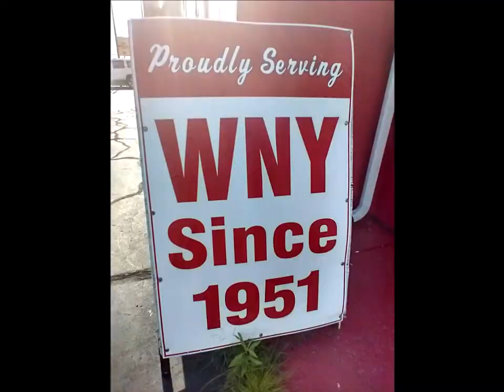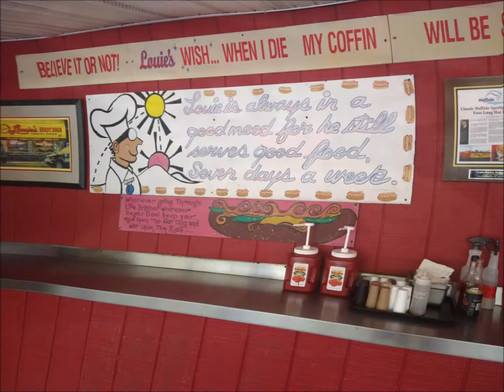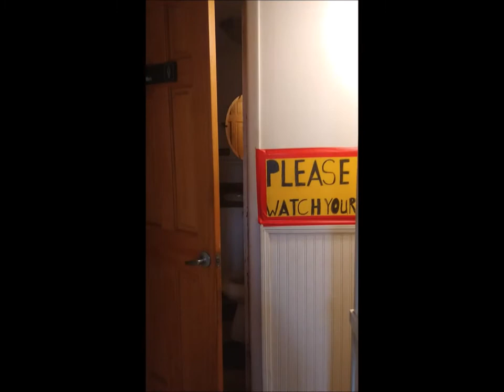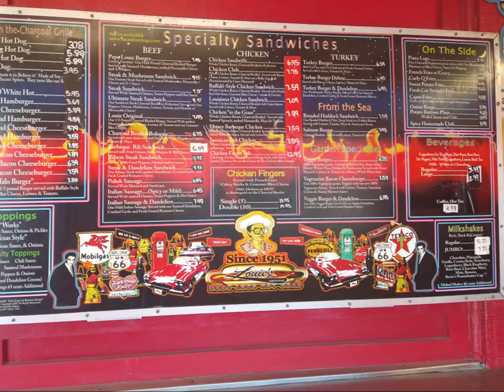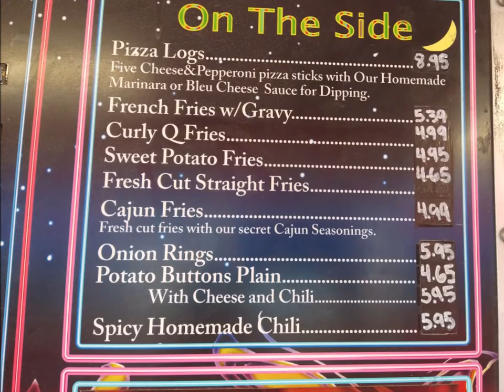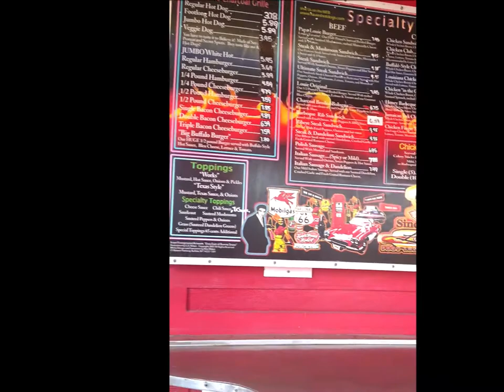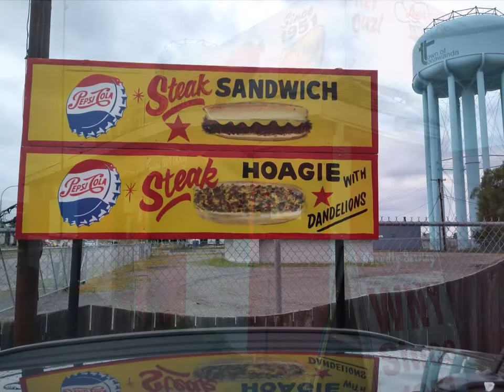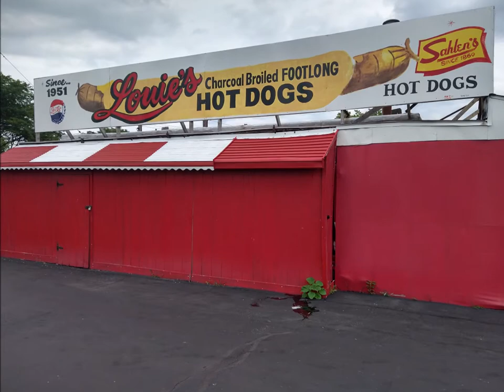Louie's ORIGINAL Foot LONG Hot Dog Stand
Louie's ORIGINAL Foot LONG Hot Dog Stand, Tonawanda, NY / I LOVE this place sooo much, that I decided to do a nostalgic experimental REVIEW /